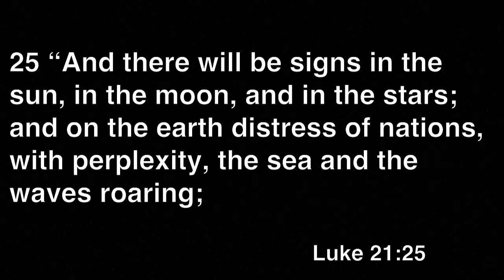Kumulani Chapel - Pastor Ray Bentley - 1/26/2014 - "The Watchmen"